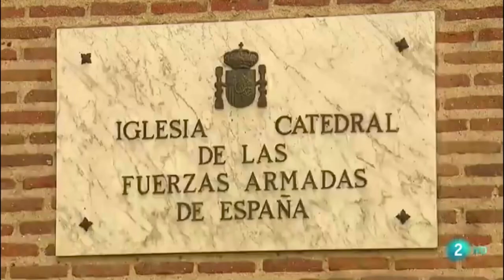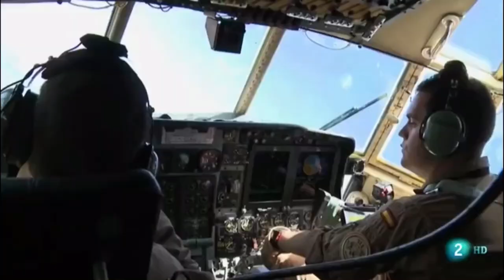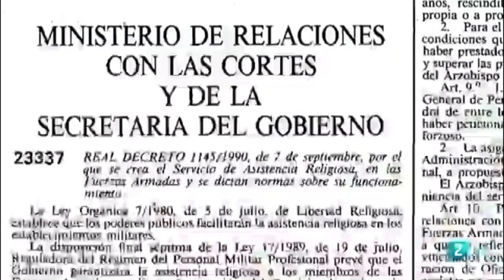Entrevista al arzobispo Castrense en el programa Dia del Señor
Entrevista al Señor Arzobispo Castrense Don Juan Del Río, en la fiesta de Jesucristo rey del Universo. Eucaristía que celebró en la Parroquia Castrense Nuestra Señora de Loreto de Alcalá de Henares. Y explicación de los capellanes castrenses y el jubileo Lauretano.